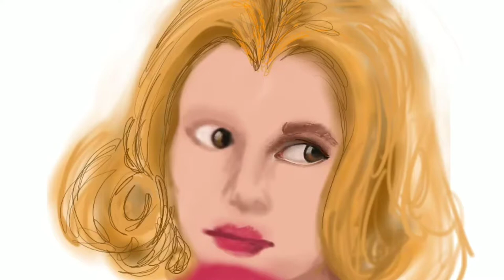Nastassja Kinski - "Paris, Texas"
Video process from Procreate - Character study from the movie "Paris, Texas"